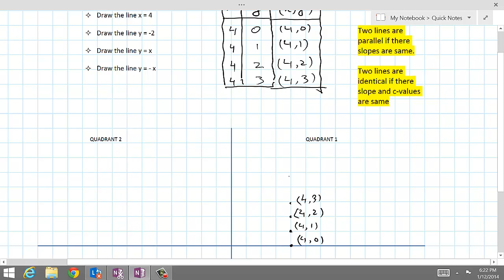Special Cases of Linear Relations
This video explains how to draw the graph of straight lines parallel to coordinate axis. Also the graph of straight line y=x which divides the quadrant 1 and Quadrant 3.